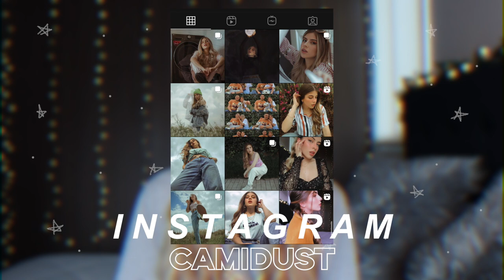Mis PEORES EXPERIENCIAS como FOTÓGRAFA 🥵 | Camila Dust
Holiii! Hoy les quiero contar mis peores experiencias con clientes en la fotografía para que a ustedes no les pase, si trabajan freelance independientemente en que área, valoren su trabajo,

• Qué camara utilizo:  Canon T3i
• Objetivo: Canon 50mm
• Con qué edito mis videos: Final Cut Pro